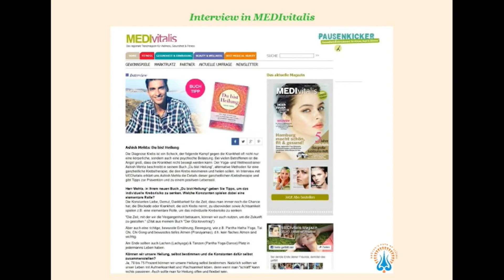KGS (WRAGE) ~ MEDIvitalis ~ Lebensfreude Messe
Zum Lesen der ganzen Interviews klickt bitte den folgenden Link von an und scrollt bis zum entsprechenden Interview